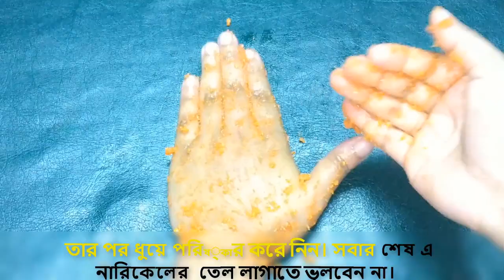মাত্র ৩দিনে হাত ও পায়ের হারানো উজ্জ্বলতা ফিরিয়ে আনুন এবং হাত ও পাকে ফর্সা করুন ভেতর থেকে-manicure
প্রতিটি মেয়েই চান পা থেকে মাথা পর্যন্ত তাকে সুন্দর দেখা যাক। সাধারণত মুখের যত্নের জন্য অনেক কিছু করা হলেও হাত-পাকে সবসময় অবহেলাই করা হয়। তাই মুখের পাশাপাশি পায়েরও একটু বাড়তি যত্ন নেওয়া উচিত।
বিস্তারিত  ব্যাবহার  পদ্ধতি আমাদের ভিডিও তে  দেখানো হয়েছে আশা  করি ভিডিও টি  আপনাদের ভালো লাগবে

আর পার্লারে নয় এবার দেখে নিন কিভাবে খুব সহজেই বাড়িতে গোল্ড ফেসিয়াল করবেন - Gold Facial Bangla